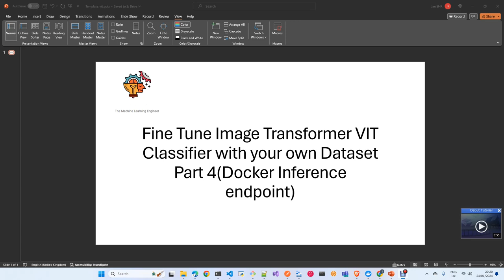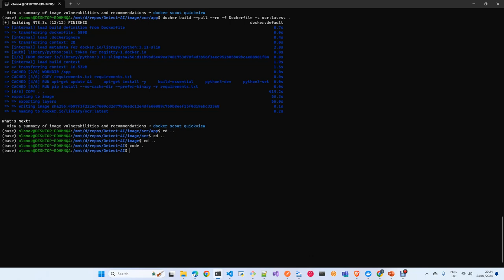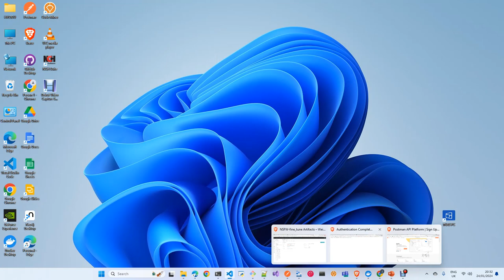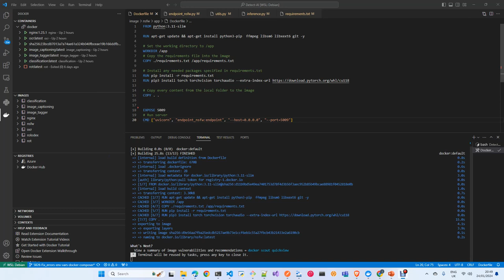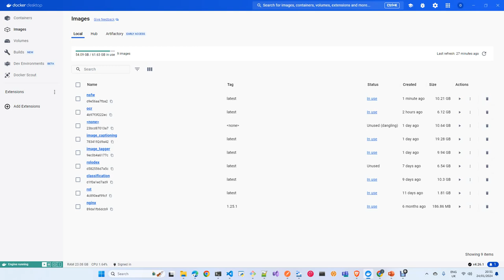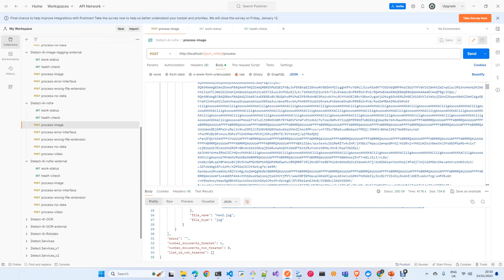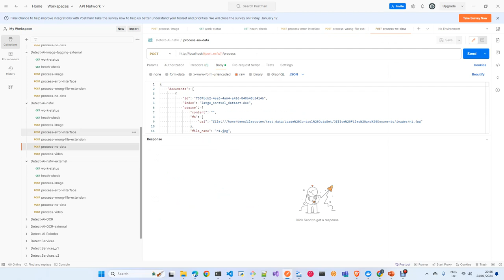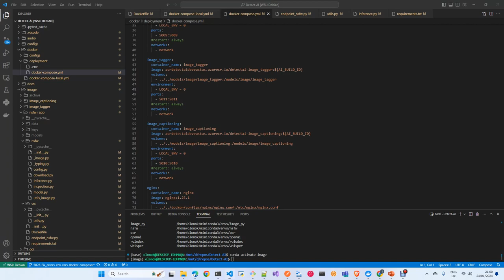LLMOps: Personalizar ViT Classifier con tu propia data y (Docker inference)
En este Tutorial explico como personalizar un Vision Transformer con tu propio dataset. Usamos un modelo previamente entrenado por google , como feature extractor y luego entrenamos un Classifier con nuestra propia data
En esta parte 4 te muestro como crear un docker y un punto de Inferencia con FastAPI